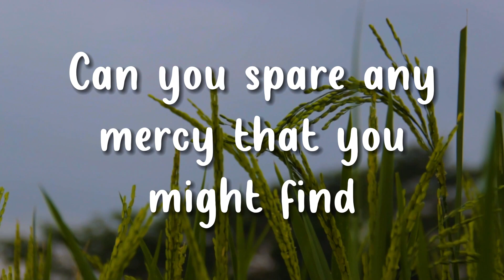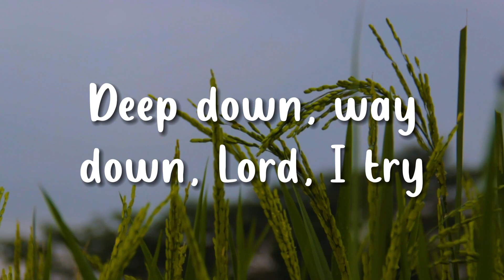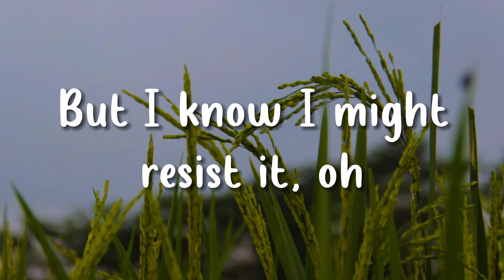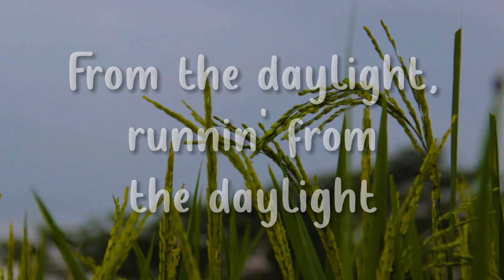DAYLIGHT - DAVID KUSHNER | NATURE JUKEBOX (LYRICS)